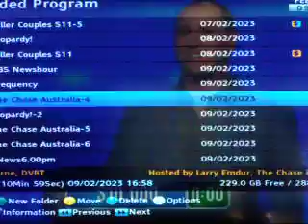THE CHASE AUSTRALIA 9-Feb-'23 Final Chase, 1 vs Shark.